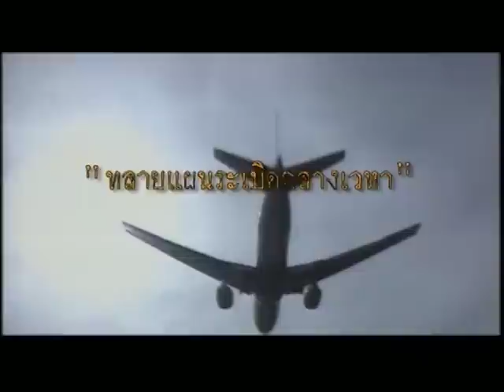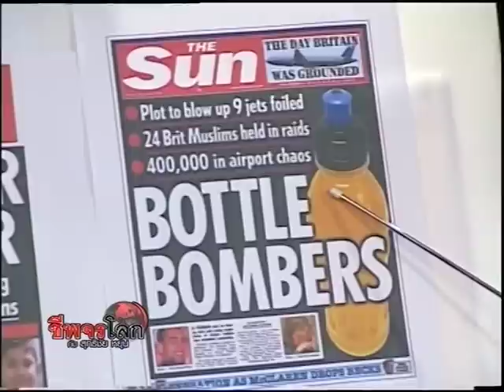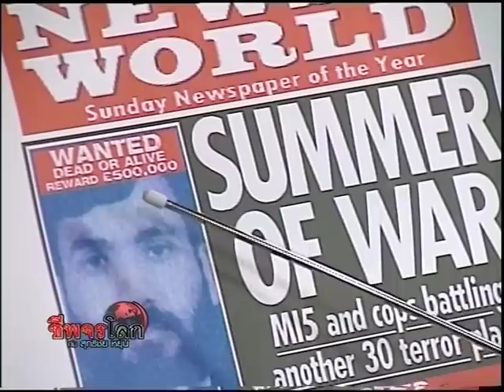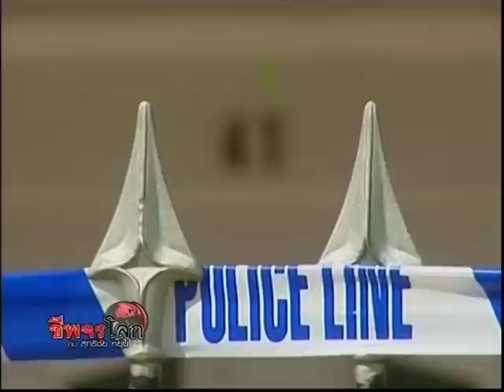Cheepajornlok - Heathrow Airport Terrorism 1/4.mp4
ชีพจรโลกกับสุทธิชัย หยุ่น ตอน "ทลายแผนระเบิดกลางเวหา" ช่วง 1 ออกอากาศวันจันทร์ที่ 21 สิงหาคม 2549 เวลา 22.00 น. ทางโมเดิร์นไนน์ทีวี